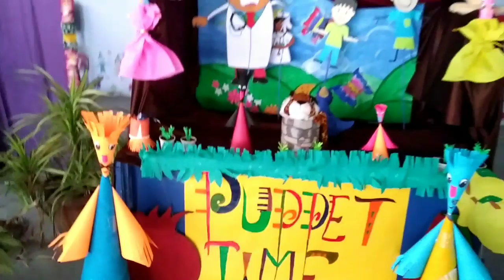Puppet show for school events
Puppet show, decoration, school events, for education